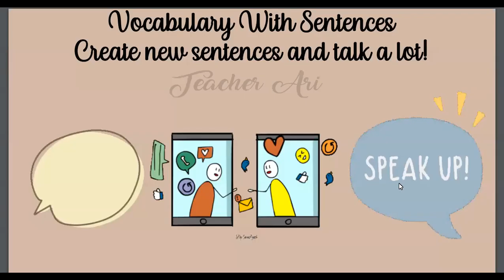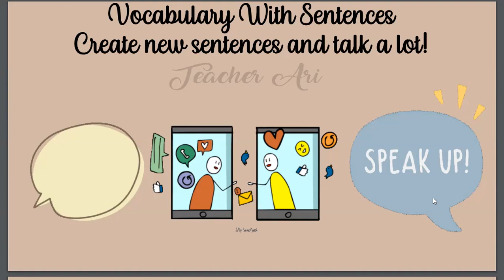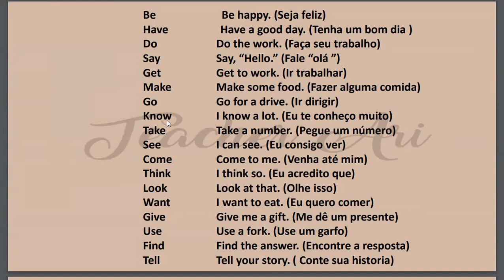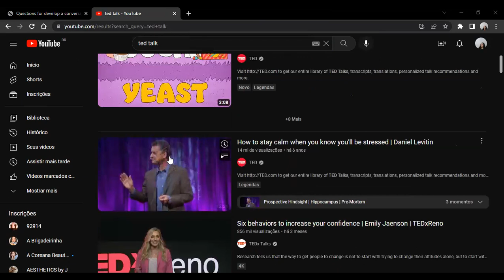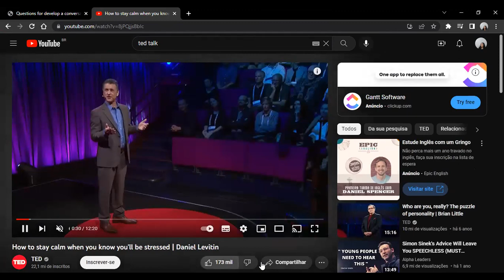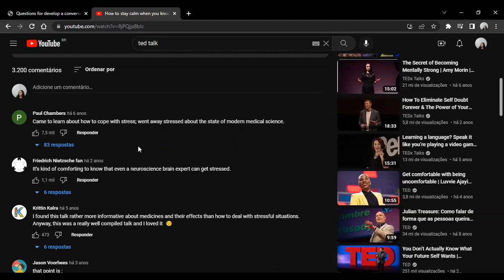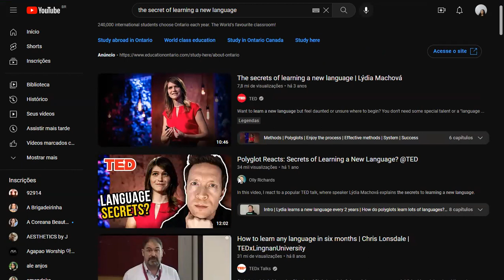Conversation Class Beginner and Intermediate 10/11/2022 Creating sentences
Hello students a different class, hope you learned a lot !